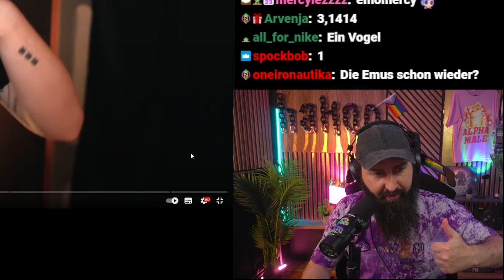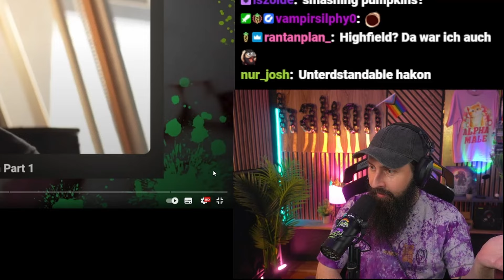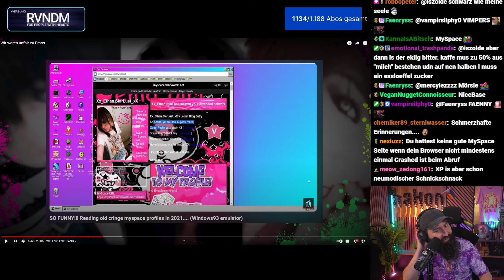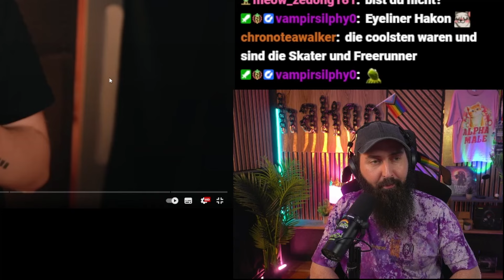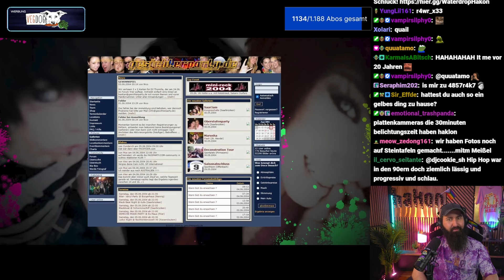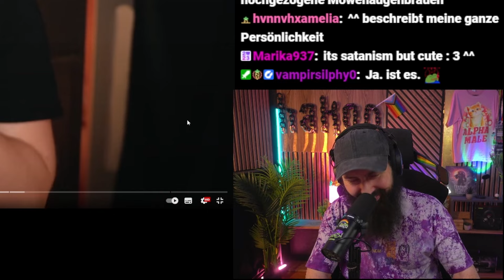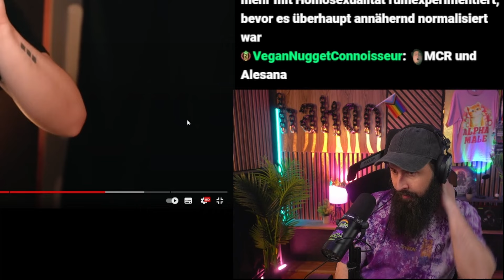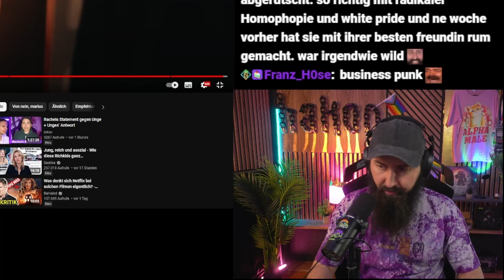Wir waren unfair zu Emos" - Hakon reagiert auf